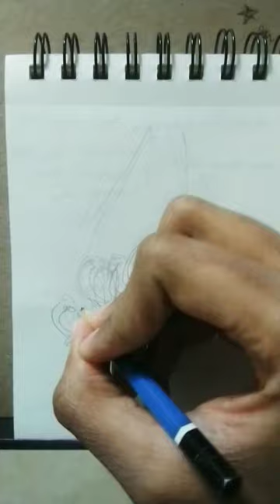Twisted Treats art inktober salty pretzels salt avamax syncole softpretzels 🥨🥨🥨🥨🧂🧂🧂🧂